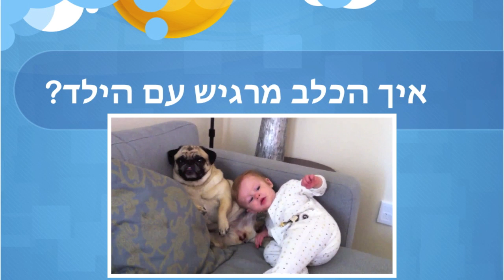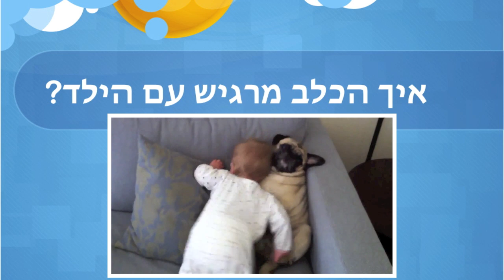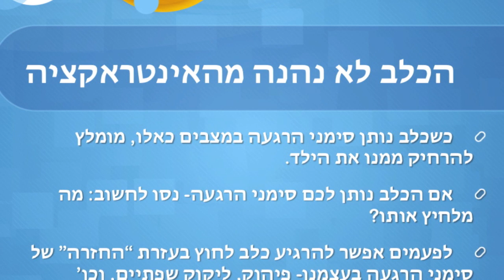סימני הרגעה בכלבים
מהם סימני הרגעה בכלבים? הסבר קצר ודוגמא.